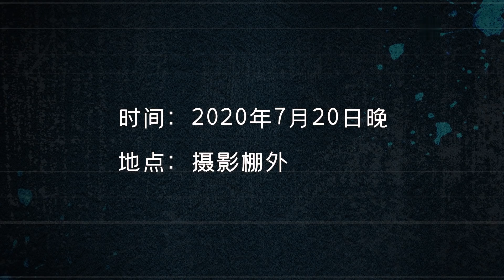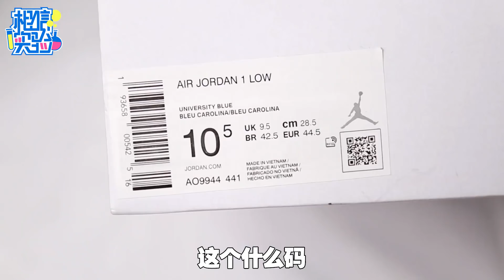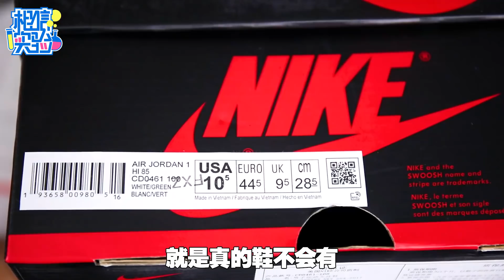【粵知一二】別人說你的鞋是假的？我來教你如何自證清白！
「第1254期」別人說你的鞋是假的？我來教你如何自證清白！
溫馨提示：片尾有你意想不到的彩蛋